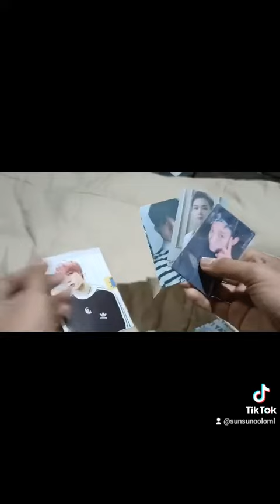UNBOXING ENHYPEN SUNOO LUCKYDRAW PC - Surprise at the End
enhypen,
enhypen paradox invasion,
enhypen future perfect,
enhypen fever,
enhypen dance practice,
enhypen polaroid love,
enhypen pass the mic,
enhypen en o'clock,
enhypen mv,
enhypen tamed dashed,
enhypen and hi,
enhypen and txt,
enhypen among us,
enhypen album unboxing,
enhypen always,
enhypen album,
enhypen and bts,
enhypen and &audition,
enhypen airport,
enhypen aegyo battle,
always enhypen,
attention please enhypen,
a kind of magic enhypen,
aespa enhypen,
asmr enhypen,
&audition enhypen,
among us enhypen,
aaa enhypen,
aegyo battle enhypen,
album enhypen,
enhypen body shaming sunoo,
enhypen boy in luv,
enhypen blockbuster,
enhypen billy poco,
enhypen bullying sunoo,
enhypen bts,
enhypen behind the scene,
enhypen bungee jumping,
enhypen blessed cursed reaction,
enhypen bts cover,
blessed cursed enhypen,
blockbuster enhypen,
boy in luv enhypen,
billy poco enhypen,
blessed cursed enhypen lyrics,
bts and enhypen,
blessed cursed enhypen reaction,
blessed cursed enhypen mirror,
blessed cursed enhypen performance,
enhypen concert,
enhypen cover,
enhypen choreography,
enhypen coffee shop,
enhypen comeback show,
enhypen cafe,
enhypen comeback,
enhypen chamber 5,
enhypen christmas,
enhypen crying,
chamber 5 enhypen,
come back to me enhypen,
comeback show enhypen,
carnival enhypen,
cover enhypen,
choom studio enhypen,
cover dance enhypen,
cursed blessed enhypen,
concert enhypen,
choreography enhypen,
enhypen dance,
enhypen dance break,
enhypen dance jam,
enhypen debut,
enhypen dating game,
enhypen debut show,
enhypen dorm,
enhypen dance cover,
enhypen debut song,
enhypen drunk dazed reaction,
drunk dazed enhypen,
dark moon enhypen,
dance jam enhypen,
dance practice enhypen,
drunk dazed enhypen lyrics,
drunk dazed enhypen reaction,
drunk dazed enhypen dance practice,
dance cover enhypen,
dimension answer enhypen,
debut enhypen,
enhypen encore,
enhypen episode,
enhypen episode 1,
enhypen edits,
enhypen english,
enhypen eating,
enhypen enter key,
enhypen encore stage,
enhypen eng sub,
enhypen en o'clock behind,
enhypen foreshadow,
enhypen fever dance practice,
enhypen future perfect reaction,
enhypen fancam,
enhypen future perfect mv,
enhypen fat shaming sunoo,
enhypen flicker,
enhypen fever lyrics,
enhypen fever reaction,
enhypen fansign,
ff enhypen,
ff enhypen niki,
ff enhypen oneshot,
ff enhypen jungwon,
ff enhypen jake,
ff enhypen sunghoon,
ff enhypen lee heeseung,
ff enhypen jay,
ff enhypen sunoo,
ff enhypen sad,
enhypen go big or go home,
enhypen germany,
enhypen game,
enhypen guesting,
enhypen given taken,
enhypen guide,
enhypen germany concert,
enhypen go big go home,
enhypen gay moments,
enhypen guess the song,
given taken enhypen,
go big or go home enhypen,
guide to enhypen,
ggu ggu package enhypen,
growl enhypen,
guess the enhypen song,
given taken enhypen lyrics,
go big or go home enhypen lyrics,
given taken enhypen reaction,
ggu ggu package enhypen unboxing,
enhypen heeseung,
enhypen haunted house,
enhypen horror house,
enhypen hey tayo,
enhypen&hi,
enhypen hello82,
enhypen heeseung off my face,
enhypen heeseung fancam,
enhypen heartbreak anniversary,
enhypen heeseung cover,
hello82 enhypen,
hey tayo enhypen,
heeseung enhypen,
hybe labels enhypen,
hey tayo enhypen lyrics,
hayeoga enhypen,
heartbreak anniversary enhypen,
hi enhypen,
haunted house enhypen,
heeseung enhypen fancam,
enhypen interview,
enhypen interview 2022,
enhypen invasion,
enhypen invasion paradoxx,
enhypen ice skating,
enhypen imagine,
enhypen inkigayo,
enhypen iland,
enhypen intro,
enhypen introduction,
is enhypen overrated,
is enhypen problematic,
is enhypen disbanding,
is enhypen under bighit entertainment,
is enhypen bullying sunoo,
is enhypen more popular than txt,
is enhypen popular,
is enhypen a temporary group,
i like it enhypen,
idols reaction to enhypen,
enhypen jay,
enhypen jake,
enhypen jay fancam,
enhypen jungwon fancam,
enhypen jungwon,
enhypen just a little bit,
enhypen japanese,
enhypen jake fancam,
enhypen jay speaking english,
enhypen jay and jungwon,
jay enhypen,
jay enhypen speaking english,
jay enhypen fancam,
jay enhypen ff,
jay enhypen funny moments,
jay enhypen rich,
jay enhypen english,
jay enhypen tiktok,
jay enhypen vlive,
enhypen kpop flex,
enhypen kids,
enhypen karaoke,
enhypen kittens,
enhypen karate,
enhypen kbs,
enhypen kelly clarkson,
enhypen kpop flex performance,
enhypen kcon,
enhypen kind of magic,
k enhypen abs,
k enhypen drunk dazed,
k enhypen instagram,
kpop flex enhypen,
kbs kpop enhypen,
kpop in public enhypen,
kep1er and enhypen,
kind of magic enhypen,
kcon enhypen,
kpop enhypen,
enhypen live,
enhypen lyrics,
enhypen let me in,
enhypen live performance,
enhypen lie detector,
enhypen line distribution,
enhypen leader,
enhypen lightstick,
enhypen live vocals,
enhypen lie detector game,
let me in enhypen,
like enhypen,
legend of kpop txt enhypen,
love polaroid enhypen,
leader enhypen,
enhypen unboxing